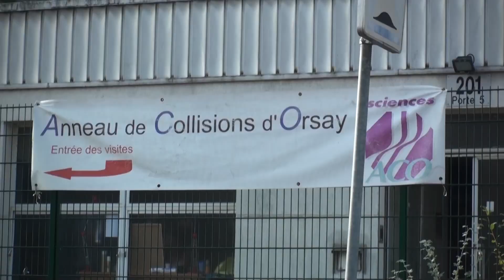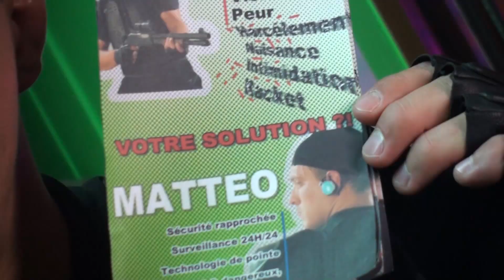[Making-Of 04] LE VISITEUR DU FUTUR - LES MISSIONNAIRES HD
En attendant l'épisode 9 la semaine prochaine, voici plus de 15 minutes de making-of des épisodes 7 et 8 de la nouvelle saison : Les Missionnaires !

A très bientôt pour le final en 2 épisodes !